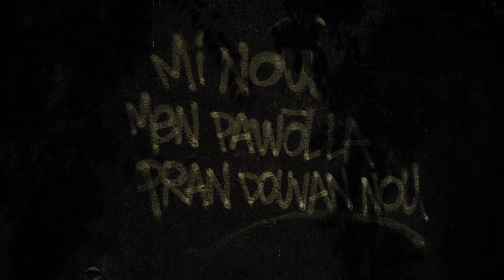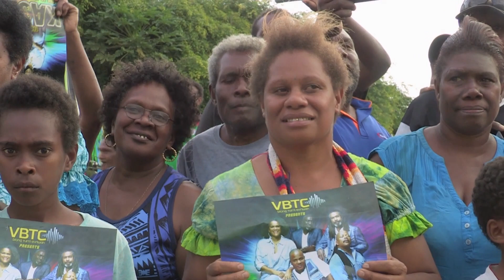KIFF 2023_ BANDE ANNONCE du KRÉYOL INTERNATIONAL FILM FESTIVAL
Bienvenue à la première édition du KRÉYOL INTERNATIONAL FILM FESTIVAL (KIFF), un événement inédit et unique en son genre ! 🌍✨

📅 Quand ? Le coup d'envoi est donné le 8 septembre 2023 au prestigieux cinéma Elysées Lincoln à Paris 8. L'aventure se poursuit jusqu'au mois de novembre.

🎥 Qu'est-ce que le KIFF ? Une célébration de la richesse et de la diversité des langues créoles, parlées par plus de 20 millions d'âmes réparties sur les cinq continents. De la Louisiane à la Malaisie en passant par l'Afrique, l'Océanie et les Caraïbes, le KIFF connecte toutes ces cultures par le biais du  7ème art.

📽 Au programme : des films en langues créoles et de toutes sortes - courts et longs métrages, documentaires, fictions, animation. Une fenêtre ouverte sur des univers émouvants, inspirants et résolument authentiques.

🌿 Plus qu'un festival de cinéma : le KIFF embrasse une vision culturelle, historique, anthropologique, écologique  et philosophique.

✨ Une explosion d'eau, de feu, de vent et de langues, un voyage unique entre localité et universalité vous attend au KIFF 2023 . Venez plonger au cœur des mondes créoles explorer leur patrimoine, découvrir leurs traditions et vibrer à l'unisson de leurs langues !

Joignez-vous à nous pour célébrer la beauté et la diversité des mondes créoles à travers le cinéma.

✨ Le KIFF est une initiative portée par l' association @lespontsdelespoir.vision et orchestrée sous la bienveillante présidence d' Alexia de Saint John’s.

Billetterie en ligne bientôt  avec les horaires @

NB. Cette video a été créée par Jean Christian, un adhérant de l'association les Ponts de l'Espoir (Hope & Bridges) sous la direction de Alexia de Saint John's.